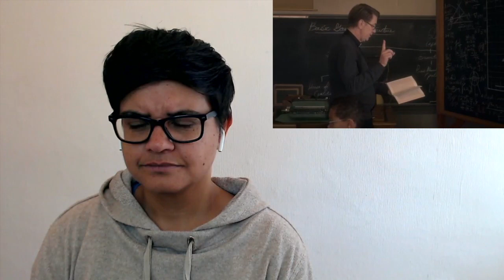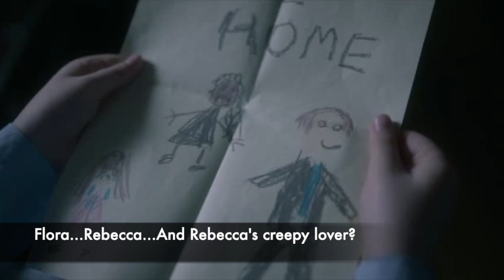The Haunting of Bly Manor 1x2: The Pupil | Part 1 (REACTION)